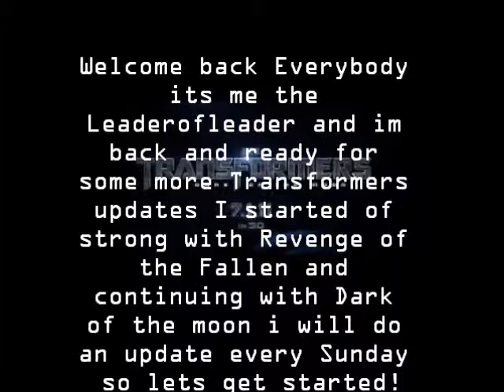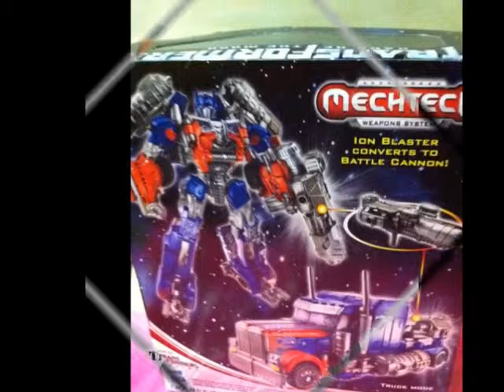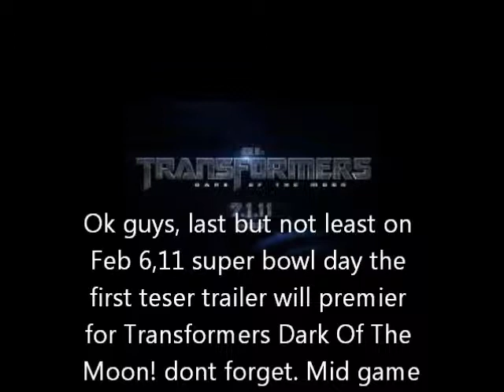Transformers Dark Of The Moon update #1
What up transformers fans! im back with Transformers dark of the moon updates. follow me on twiiter